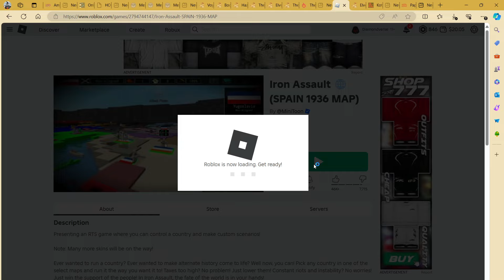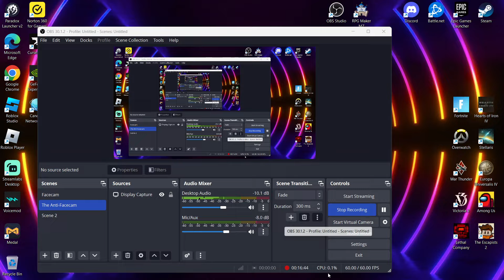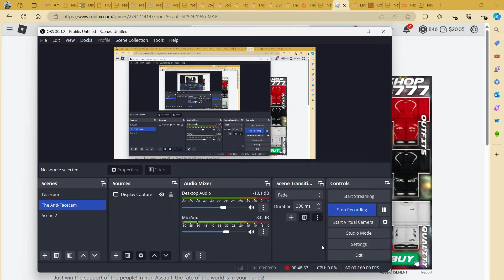BALLAD OF GERMANS, POLES AND FRENCH (Roblox Iron Assault)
Today on my Fall 1920 map, at the behest of a German viewer, we play Germany and form a shaky EU with fellow power rivals Poland and France...
Hi, welcome to another Diamond Kitty Gaming video! I'm TDK, and I'm normally for 9+ (on this channel, at least). I do mostly ROBLOX here, and I love strategy games!
MY OTHER SOCIALS!!!
ARG Channel?: (Unknown as of yet.)